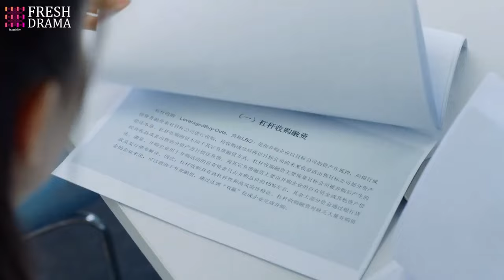Jealousy! She saw her loved one and her friend cuddling in front of her, It's not a pleasant feeling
DRAMA NAME: Dating Paranoid CEO